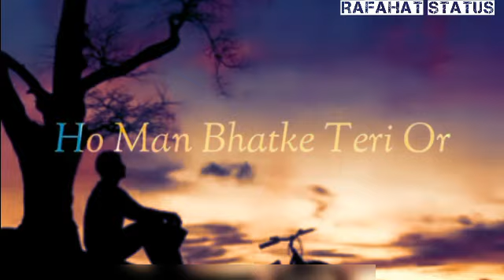New whatsapp status by Rafahat$tatus (sad😔😔 status song )